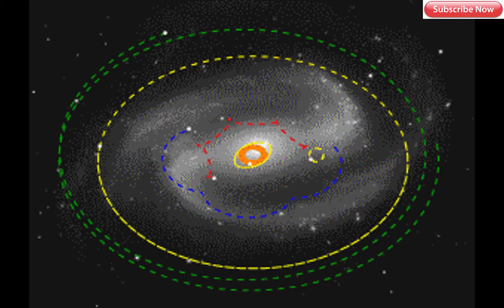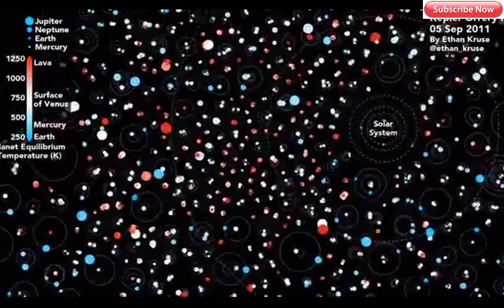The Universe in English| Space in Detailed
The Universe
The Universe is everything we can touch, feel, sense, measure or detect.

It includes living things, planets, stars, galaxies, dust clouds, light, and even time.

Before the birth of the Universe, time, space and matter did not exist.

The Universe contains billions of galaxies, each containing millions or billions of stars.

The space between the stars and galaxies is largely empty.

 However, even places far from stars and planets contain scattered particles of dust or a few hydrogen atoms per cubic centimeter.

Space is also filled with radiation (e.g. light and heat), magnetic fields and high energy particles (example, cosmic rays).

The Universe is incredibly huge. It would take a modern jet fighter more than a million years to reach the nearest star to the Sun. Travelling at the speed of light (300,000 km per second), it would take 100,000 years to cross our Milky Way galaxy alone.

No one knows the exact size of the Universe, because we cannot see the edge – .

if there is one. All we do know is that the visible Universe is at least 93 billion light years across. (A light year is the distance light travels in one year – about 9 trillion km.)

The Universe has not always been the same size.

Scientists believe it began in a Big Bang, which took place nearly 14 billion years ago. Since then, the Universe has been expanding outward at very high speed.

So the area of space we now see is billions of times bigger than it was when the Universe was very young.

The galaxies are also moving further apart as the space between them expands.

The Universe is all of space and time[a] and their contents,[10] including planets, stars, galaxies, and all other forms of matter and energy. While the spatial size of the entire Universe is still unknown,[3] it is possible to measure the observable universe.

The earliest scientific models of the Universe were developed by ancient Greek and Indian philosophers and were geocentric, placing Earth at the centre of the Universe.[11][12] Over the centuries, more precise astronomical observations led Nicolaus Copernicus to develop the heliocentric model with the Sun at the centre of the Solar System. In developing the law of universal gravitation, Sir Isaac Newton built upon Copernicus's work as well as observations by Tycho Brahe and Johannes Kepler's laws of planetary motion.

Further observational improvements led to the realization that our Sun is one of hundreds of billions of stars in a galaxy we call the Milky Way, which is one of hundreds of billions (perhaps trillions[which?]) of galaxies in the Universe. Many of these stars have planets. At the largest scale galaxies are distributed uniformly and the same in all directions, meaning that the Universe has neither an edge nor a center. At smaller scales, galaxies are distributed in clusters and superclusters which form immense filaments and voids in space, creating a vast foam-like structure.[13] Discoveries in the early 20th century have suggested that the Universe had a beginning and that space has been expanding since then,[14] and is currently still expanding at an increasing rate.[15]

The Big Bang theory is the prevailing cosmological description of the development of the Universe. Under this theory, space and time emerged together 13.799±0.021 billion years ago[2] with a fixed amount of energy and matter that has become less dense as the Universe has expanded. After an initial accelerated expansion at around 10−32 seconds, and the separation of the four known fundamental forces, the Universe gradually cooled and continued to expand, allowing the first subatomic particles and simple atoms to form. Dark matter gradually gathered forming a foam-like structure of filaments and voids under the influence of gravity. Giant clouds of hydrogen and helium were gradually drawn to the places where dark matter was most dense, forming the first galaxies, stars, and everything else seen today. It is possible to see objects that are now further away than 13.799 billion light-years because space itself has expanded, and it is still expanding today. This means that objects which are now up to 46 billion light years away can still be seen in their distant past, because in the past when their light was emitted, they were much closer to us.

From studying the movement of galaxies, we know that the universe contain much more matter than we can detect in usual ways. This unseen matter is known as dark matter [16] (dark means that there is a wide range of strong indirect evidence that it exists, but we have not yet detected it directly). The Lambda-CDM model is the most widely accepted model of our universe. It suggests that about 69.2%±1.2% [2015] of the mass and energy in the universe is a scalar field known as dark energy which is responsible for the current expansion of space, and about 25.8% [2015] is dark matter.[17] Ordinary ("baryonic") matter is therefore only 4.9% [2015] of the physical universe.[17]